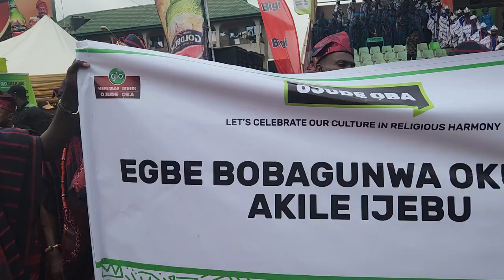BOBAMAYEGUN EGBE OBIRIN IREAKARI AKILE PAY HOMAGE TO THE AWUJALE OF IJEBU ODE LAND- OJUDE OBA 2023